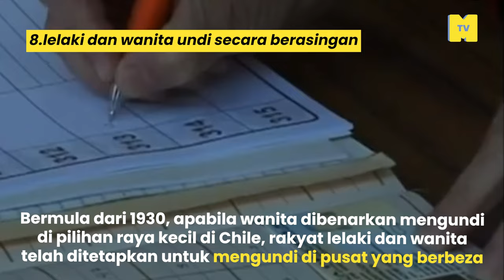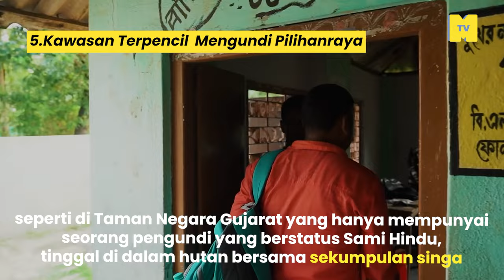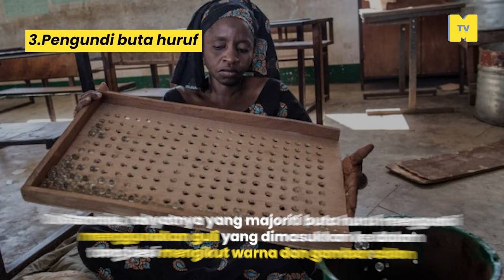Angkasawan pun boleh mengundi, pilihan raya pelik-pelik di dunia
Mendirikan tempat mengundi di hutan untuk seorang pengundi. Macam-macam peraturan ikut negara lain. MKR menyenaraikan undi pilihanraya lain dari yang lain, SuruhanjayaPilihanraya boleh learn from.